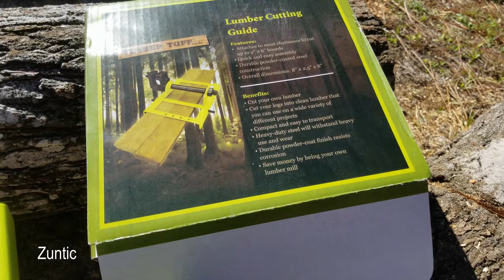Cutting Rough lumber with chainsaw mill - Timber Tuff TMW 56 Lumber Cutting Guide -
Adjustable to cut up to 2" x 6" boards; measures 8" x 8.25" x 2.75" high overall, making it easy to transport